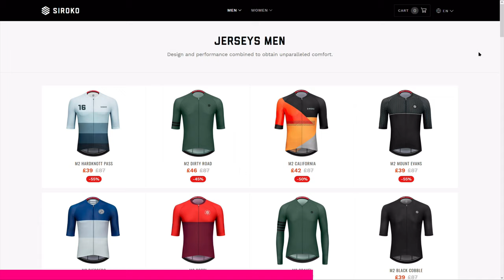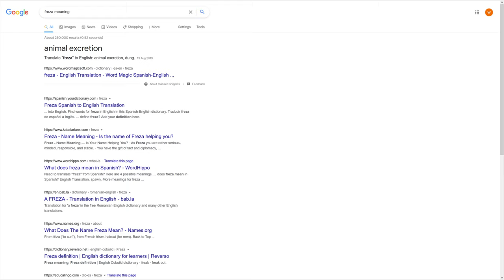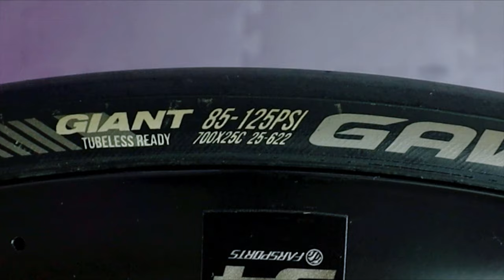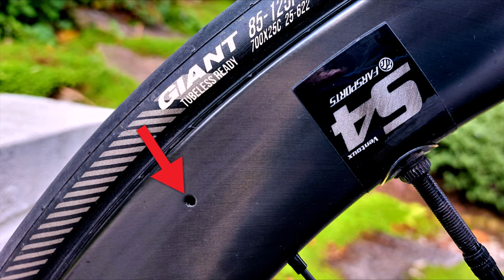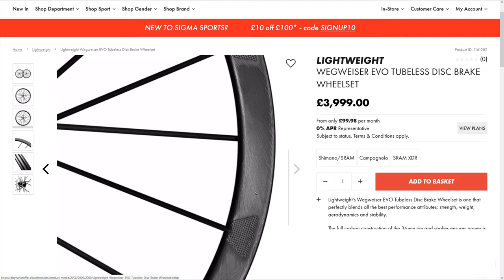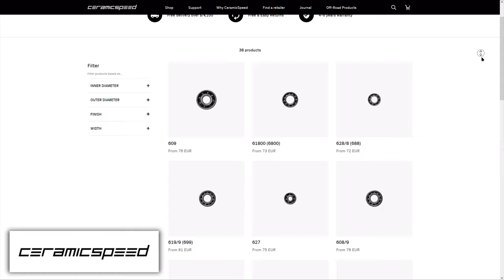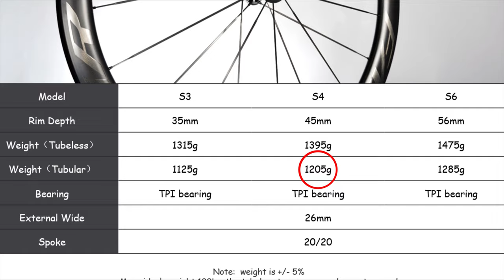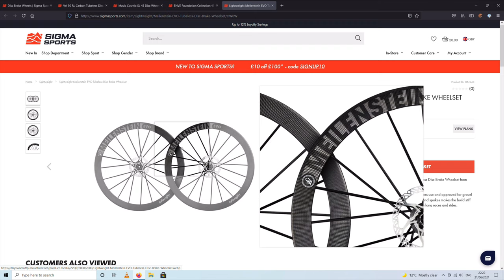CARBON SPOKES on Chinese Wheels - Farsports Ventoux S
Farsports Ventoux S, a lightweight wheelset with carbon spokes. Does this new tech make a difference?

Farsports produce some really tasty carbon wheels, and I’ve actually reviewed a pair of their Kaze rim brake wheels in a previous episode. They were great, and these new Ventoux S disc brake wheels are no exception!

With carbon spokes, custom hubs, and a lightweight carbon fiber rim, these are the lightest and stiffest wheels I’ve ever used and after 700 miles, or 1125km, they have been completely flawless. They feel great on the bike, and really help to drop those extra few grams for the weight weenies among us.

These are a relatively premium wheelset, but they are extremely well built, SUPER lightweight, and when compared to competing wheels from some of the other brands like Mavic, and ENVE, the value really starts to show through.

In this episode, I will go into detail around the construction, the setup, how they ride, and ultimately my thoughts on these pretty cutting edge road bike wheels.

Got any questions or comments, stick them below 👇 and I'll try and get back to as many of you as I can!

Timestamps:
00:00 – Start
00:20 – Sponsor Segment
01:30 – Intro
04:03 – Rim Construction
08:28 – Carbon Spokes
12:29 – Hubs & Bearings
16:10 – Hub Service
18:48 – Cost & Weight
19:56 – Name Brand Comparison
22:26 – On the Road
27:08 – Podcast Plug
27:51 – Final Thoughts
32:30 – Stolen Bike

-Just Dance

About Trace Velo:
I love cycling, and I love getting pro cycling kit for less. If it’s cheap, from China, and made of carbon fibre, I’m interested!

In addition, I am not a professionally trained bike mechanic. There can be risks associated with using products that are unbranded, untested, or come from sources where the provenance is unknown. Please talk to a qualified bike mechanic if you are in any doubt.

In essence, be careful, do your research, and cycle safe!!!